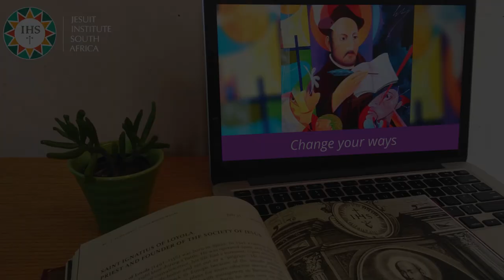Monday - Change your ways